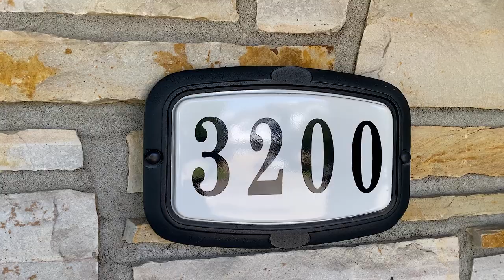3200 Meilleur Brossard